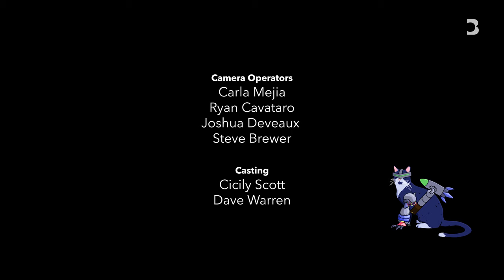Who Would Win the AI Arms Race? | AI IRL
Bloomberg's Nate Lanxon and Jackie Davalos are joined by controversial AI researcher Eliezer Yudkowksy to discuss the danger posed by misaligned AI. Yudkowksy contends AI is a grave threat to civilization, that there's a desperate need for international cooperation to crack down on bad actors and that the chance humanity survives AI is slim.